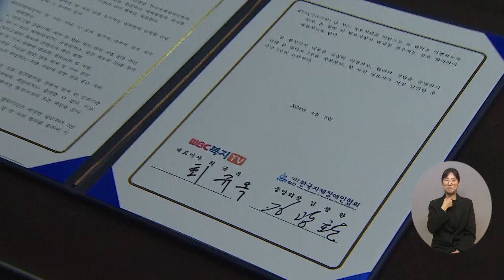복지TV뉴스24_복지TV 지체장애인협회와 MOU 체결 (2024.04.11)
유튜브:

 / 복지tv   ​
페이스북:

 / wbc_tv